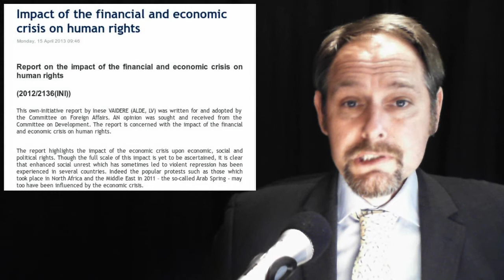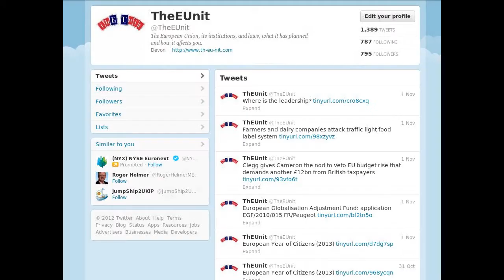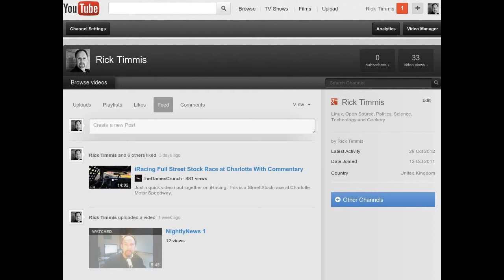US EU Free Trade woes - Ship Wrecked - Radioactive Water - EU Fiscal Hhuman Rights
In today's stories:

1. U.S. criticizes 'unnecessary' EU rules on genetically modified crops

2. EU seeks better solution for ship scrapping

3. US criticizes EU restrictions on wine labels

4. Impact of the financial and economic crisis on human rights

5. Protection of public health: radioactive substances in water intended for human consumption